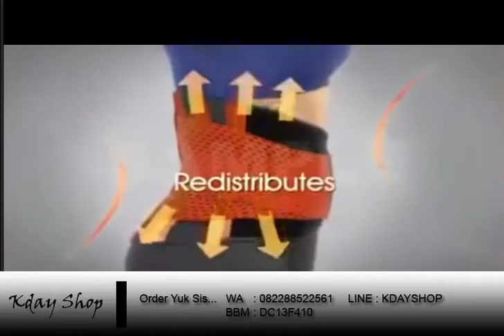Sweating alone....Hot shapers belt at your rescue.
Video from Debslicious😇